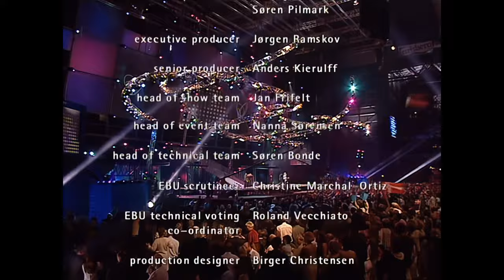Tanel Padar, Dave Benton and 2XL - Everybody - Estonia Winner's Reprise Eurovision Song Contest 2001